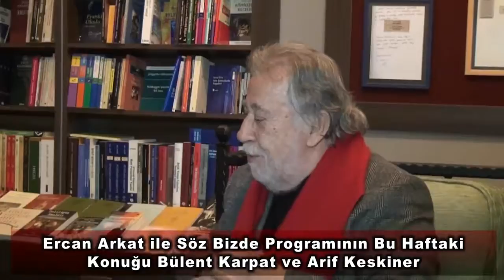ERCAN ARKAT İLE SÖZ BİZDE - ARİF KESKİNER - BÜLENT KARPAT